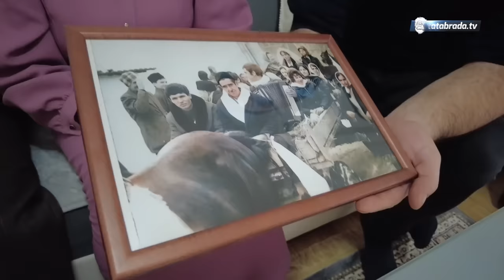PREVARIŠE MENE PAPIRI, OSTADO' JA!